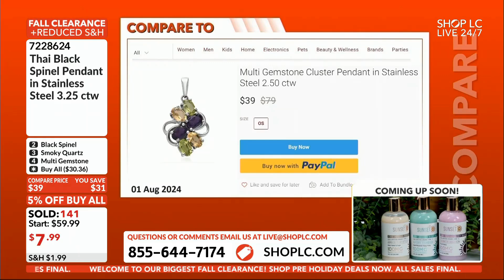Simulated Garnet Pendant in Sterling Silver 2.00 ctw